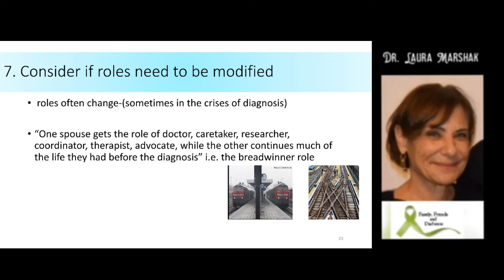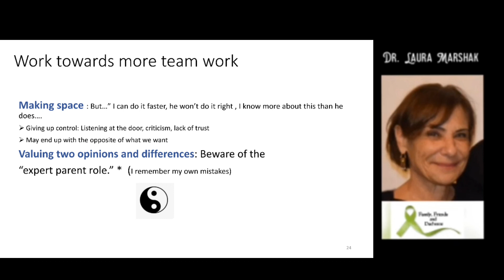Married with Special-Needs Children: #7 a&b- consider if roles need to be modified